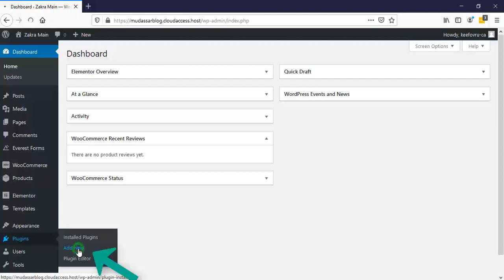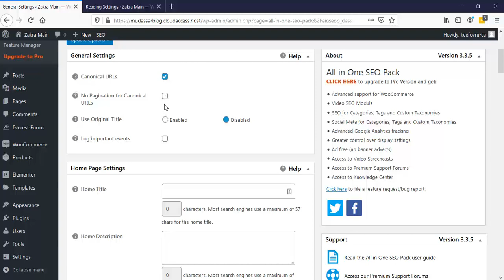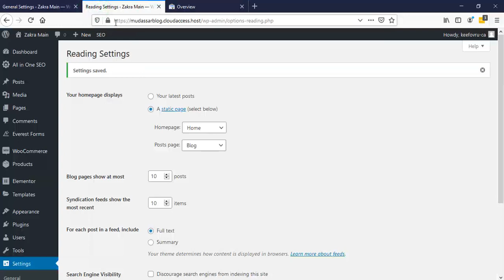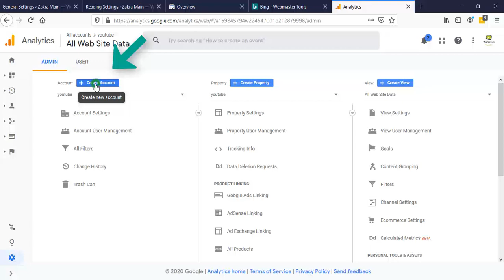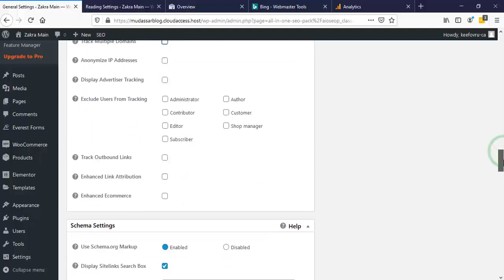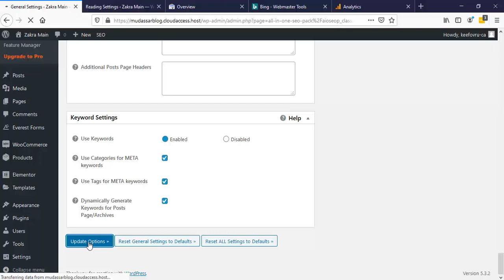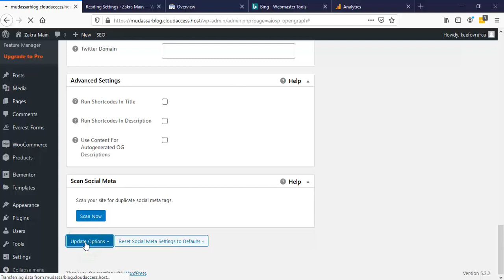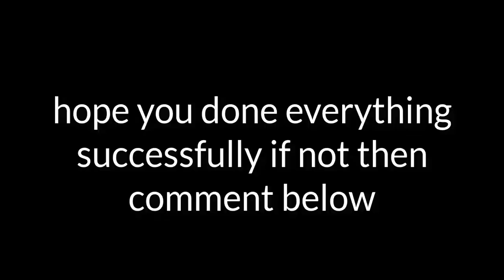All In SEO Pack | How to Setup "All in SEO Pack Plugin" In WordPress SEO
Hi Guys, Today I am gonna show you how to set up all in one SEO pack plugin with step by step 2020. after watching this you will be able to do your own website SEO.

Use All in One SEO Pack to optimize your WordPress site for SEO. It’s easy and works out of the box for beginners, and has advanced features and an API for developers.

All in One SEO Pack Plugin:
XML Sitemap support – submit your sitemap to Google and Bing and improve your SEO
Image XML Sitemap submitted to Google and Bing to improve your Image SEO
RSS Sitemap
Google AMP support (Accelerated Mobile Pages)
Google Analytics support
Schema.org Markup
Support for SEO on Custom Post Types
Advanced Canonical URLs
Redirect attachment pages to a parent post
Automatically notifies search engines like Google and Bing about changes to your site
Built-in API so other plugins/themes can access and extend the functionality
ONLY free plugin to provide SEO Integration for e-Commerce sites, including WooCommerce
Nonce Security built into All in One SEO Pack
Automatically optimizes your titles for Google and other search engines
Generates META tags automatically
Avoids the typical duplicate content found on WordPress blogs
For beginners, you don’t even have to look at the options, it works out-of-the-box. Just install.
For advanced users, you can fine-tune everything to optimize your SEO
You can override any title and set any META description and any META keywords you want.
Compatibility with many other plugins
Translated into 57 languages
PHP 7 100% Compatible

Local SEO | 200+ Free Business Listing sites  for Grow your Local Business 2020

How to setup all in one SEO Pack In WordPress 2020